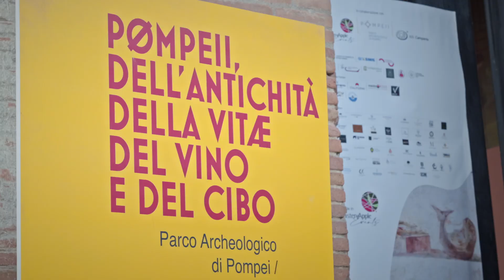pompeii insieme al vino la pizza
Pompeii, insieme al vino la pizza di GINO SORBILLO, ALESSANDRO LO STOCCO, ANTONIO DELLA VOLPE E SALVATORE SALVO.